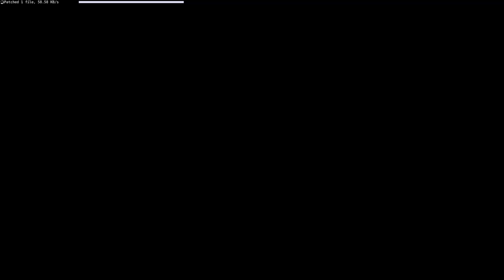Star Trek Online | Surface Tension 🖖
Or is it underneath the surface?